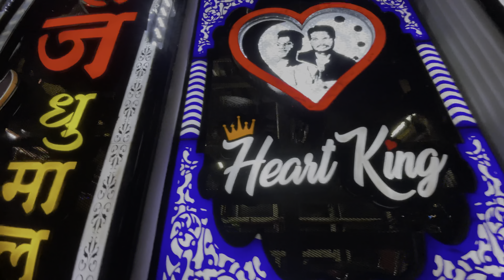vlog62 ll VIBHU KE BREKUP HOGE 😂👍🏻ll MATKI FOD VLOG ❤️😍@VloggerLubhansh